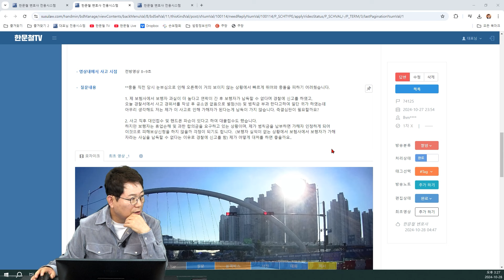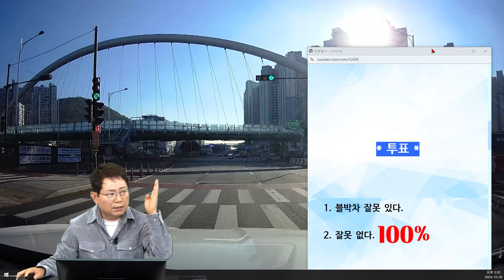23245회. 좌우 살피고 출발했는데도 블박차 잘못이 있다고 합니다!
74125
241028 (월) 생방송 2부 #8
경찰은 무조건 차가 잘못이다!

블박차가 신호대기 하다가 녹색 신호가 들어와 좌우를 살핀 뒤 출발하는데, 오른쪽에서 빨간 신호에 횡단보도로 뛰어든 보행자가 있어 충돌한 사고.

신호등 있는 횡단보도 내 보행자 무단횡단 충돌 사고(차대사람)
아주머니! 신호 바뀐 다음에 뛰어 오셨어요!

* 투표 *

1. 블박차 잘못 있다.
2. 잘못 없다. (100%)

* 의견 *

- 신호 바뀌고 2초가 지난 후 보행자가 뛰어 든 상황으로 보입니다.
- 블박차 잘못 없다는 의견입니다.
- 범칙금 내지 말고 즉결심판 가시기 바랍니다.
- 판사가 바쁘다고 영상을 보지 않고 유죄를 해서 정식 재판 청구하라고 하거나 기각할 가능성이 있습니다.
- 판사가 10초만 영상을 보면 블박차 무죄로 처리할 것입니다.